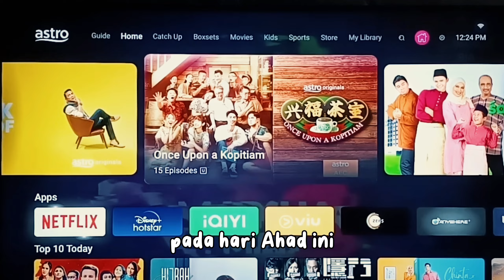BIG STAGE 2023 SEMI FINAL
Astro Baharu, Tak macam dulu!

Saksikan pentas akhir Big Stage Musim ke 5 pada 9 July ini, Ahad jam 9 malam..Mamu ternantikan persembahan daripada Nadeera, Waode Dan Putera Muhammad!

Hopefully Putera minggu ni kasi balun2 kaw2 la..cover balik kekurangan last week. So korang boleh langgan di astro.com.my sekarang!